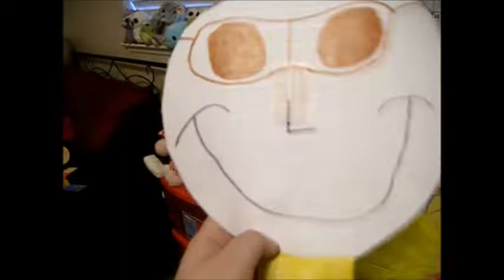The Banana Splits Vs The Bananaettes The Movie Part 6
well alrighty then folks good news the banana splits team won and teach the bananaettes not to be rivals with them anymore :) but the bad news is that bad crowd bear and his pet cat kidnap some bears which is not good D: but DLR will save the day ;) stay tune for the last part everyone ;D

Enjoy :D